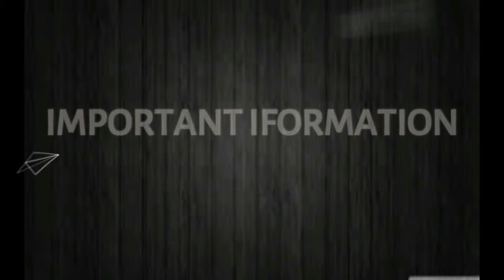මේ කෙටි යෙදුම් භාවිිතා කරාට තේරුම් දන්නවද? short word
HI  යාලුවනේ සාදරෙන් පිලිගන්නවා මගේ youtube channel එකට..
plz like and sheare..

ඔයාලා එදිනෙදා ජිවිතයේ දී  විවිද තාක්ෂණික උපකරණ වලට හා අන්තරජාල වලදී කෙටි නම් use කරනවා එත් මේවගේ තේරුම් කව්රුත් වැඩිය දන්නේ නැහැ  මේ වීඩියෝ එකෙන් ඒ g